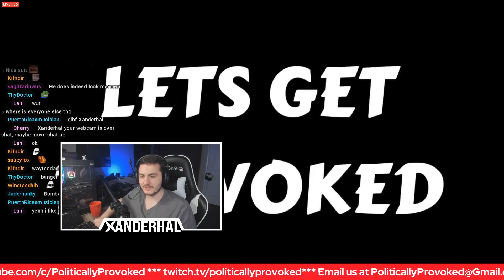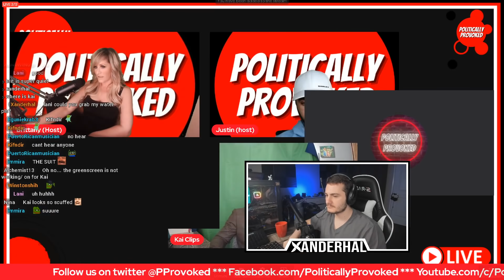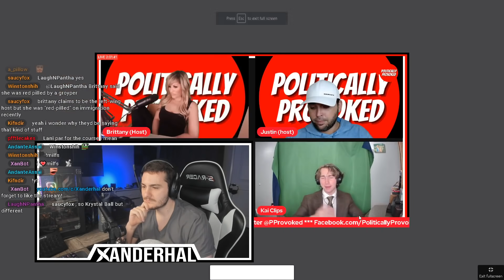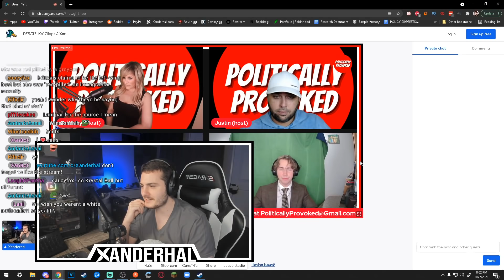Mormon Groyper Gets MAD When I Call Him A Nazi (Politically Provoked Debate on Immigration)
Timestamps:
0:00 Teaser and Intro
1:46 Start
2:08 Kai's Intro
2:53 Xan's Intro
3:49 Rules and Topic
4:13 Kai's Opening Statement
8:47 Xan's Opening Statement
11:40 What is American Culture?
17:01 Borders and Differences Among Countries
19:50 TECHNICAL ISSUES
20:30 Back to your regularly scheduled program
21:03 Continuing Culture Debate
24:24 Are countries INHERENTLY different?
25:53 Different Cultures Can and Do Get Along (In America)
30:36 What is Kai's standard for immigration?
32:22 Language in America
35:25 Why is this abstract idea of "American Culture" so important to you?
38:41 Xan Calls Out Kai's Philosophy on Culture
40:45 Do you have a problem with immigration from Mexico?
42:08 Culture in America Evolves
44:02 Tangibility in Defining Culture
49:45 Language Argument Again
51:53 Assimilation Into a Country
54:04 Kai Gets Outed as Mormon
54:30 Kai's Stance on SOAKING
55:30 Continuation of Assimilation/Language Debate
56:50 The Data on Language Diversity Over Time
1:02:18 Requirements and Expectations for Immigration
1:08:50 Where Is The Harm Being Done???
1:12:37 Immigration Economics
1:22:44 Xan Criticizes Kai's Views
1:24:36 Restricting Immigration
1:25:12 Kai is a Fan of Nick Fuentes/Groyper?
1:27:22 Does Kai want a White Nationalist America?
1:28:23 Dissecting and Arguing what Kai believes
1:33:00 Tankie Comparison
1:34:00 Debate Getting HEATED
1:35:25 Taking Kai At Face Value?
1:36:26 Summarizing Immigration Debate
1:38:12 Racial Diversity in America?
1:39:10 Optics Argument/Kai's Heated Gamer Moment
1:41:07 Kai's Idea of Good/Bad Optics
1:43:03 Closing Statements
1:45:52 Outro